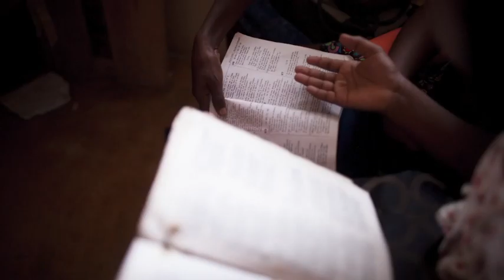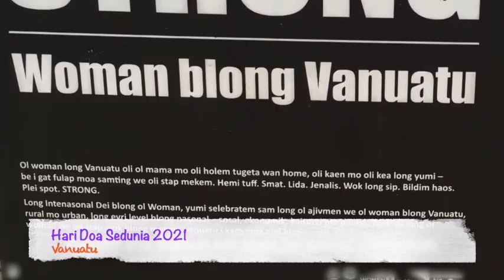Hari Doa Sedunia 2021 : Membangun di atas Dasar yang Kuat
Hari Doa Sedunia dirayakan setiap tahunnya pada Jumat pertama bulan Maret. Pada tahun 2021i, akan dirayakan pada Jumat, 5 Maret 2021.  Untuk menyiapkan diri menyambut Hari Doa Seduniai, Biro Perempuan dan Anak PGI membuat video ini. Materi Ibadah, Pemahaman Alkitab dapat didownload lewat link atau menghubungi Biro Perempuan dan Anak PGI,  yang tertera dalam video ini.